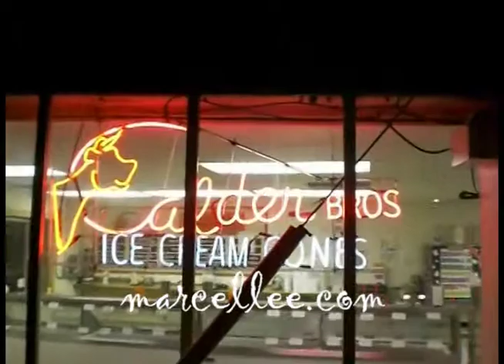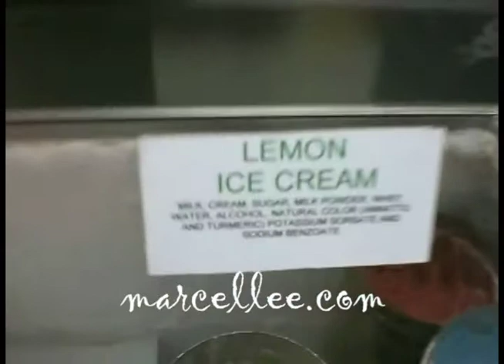a trip to Calder Dairy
2007